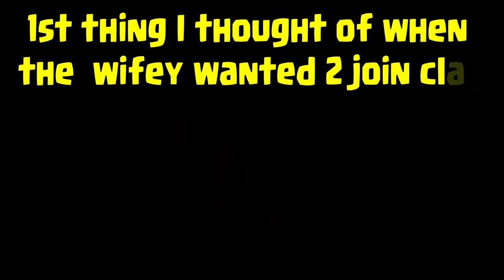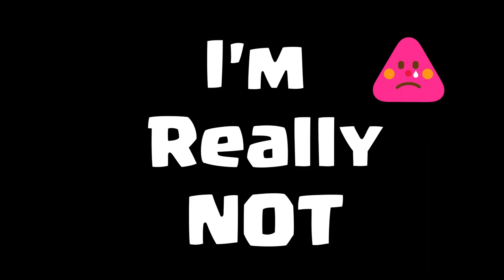Clash of Clans | 5 things that help THEM win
war is hard enough, quit helping the other side win
here are some common mistakes people love to make

By year's end we will have produced over 200 videos with Gameplay, music and commentary.

Commentary recorded and edited by EZE aka Ezecuelle, leader of Damage Inc. with weekly special guest appearances by Nirvana aka NirvDamage, Leader of Sons of Damage. We think they represent the perfect "clash" of opinions and perspectives from the man vs woman, north vs south and logic vs emotional standpoints.

New in 2018 look forward to both Clash of Clans and Clash Royale with both audio and video commentary... umm ya I'm a little scared too. Along with that we will bring new content from some of EZE's favorite topics from the sci-fi, science, technology and last but one of my personal favorites the world of Virtual Reality!

Special Thanks to Supercell makers of Clash of Clans and Clash Royale for allowing players to use in game content to help make Youtube channels like this one.

We have chosen to use background music from NCS and Free Music Archives along with a couple other individual artists. We list the various artists at the end of each video then add them to our default listing on our website.
for more great music for your channel
Finally we use music that I have just recently found by Ross Bugden. Anytime you hear a harmonious symphony of emotion before during or after EZE's rambling that's Ross. If you have a channel and need the highest quality music go here. (it's really to download too!)

EZE records gameplay with the X-box DVR feature on windows 10, records voice with the Snowball Blue mic, edits using Wondershare Filmore and encodes the data for upload using HandBrake. I would highly recommend all of the products mentioned.
**Special note about HandBrake. It compresses videos without sacrificing video quality. A 15 minute video take 3-4 minutes to encode. This changes the upload time to Youtube from about 2 hours to under 20 minutes.. try it, it's free!

For a complete list of contributors for the imaging and music for EZE street GAMING goto and click on the About Us link found at the bottom of every page.